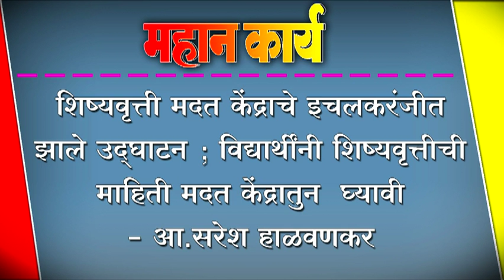शिष्यवृत्ती मदत केंद्राचे इचलकरंजीत झाले उद्घाटन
शिष्यवृत्ती मदत केंद्राचे इचलकरंजीत झाले उद्घाटन ; विद्यार्थींनी शिष्यवृत्तीची माहिती मदत केंद्रातुन  घ्यावी - आ.सरेश हाळवणकर